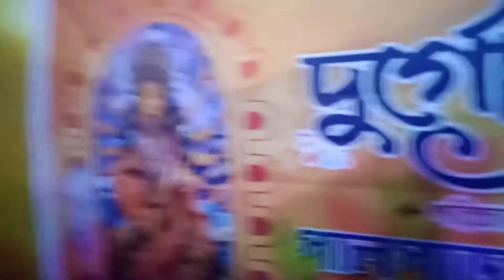Vijaya dasomi special😍 subho vijaya dasomi to all my family members.. please give blessing 💐🥰 me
bijaya dasomi special
subho bijaya dosomi